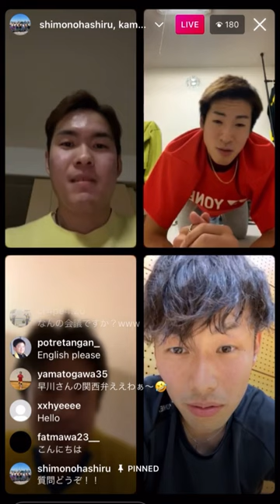Takeshi Kamura, Kenichi Hayakawa, Hatano, and Hashiru Instagram Live (November 10th 2021) PART 5